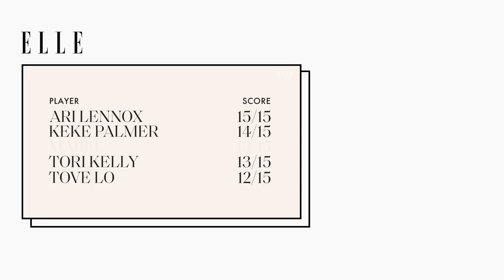Mabel Sings Rihanna, Beyoncé and Chris Brown in a Game of Song Association | ELLE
Mabel is set to make it. BIG. Her debut album, "High Expectations," dropped earlier this year, and 146 million views later, her lead single, "Don't Call Me Up," is one of our favorite things on the web. She's in the thick of a European tour, but still found time to give SongAssociation a go. Tune in to see her sing pop tunes from Rihanna, Beyoncé, and more.